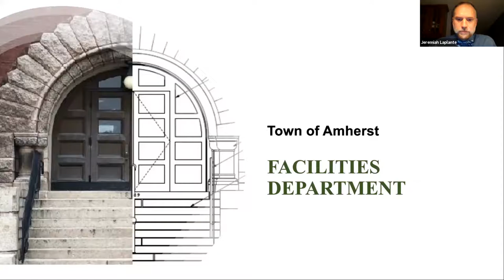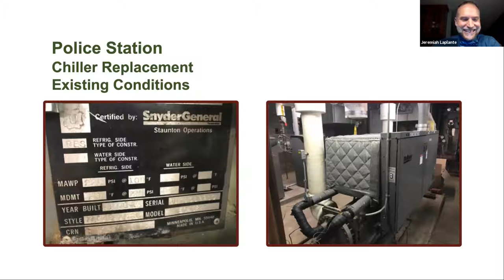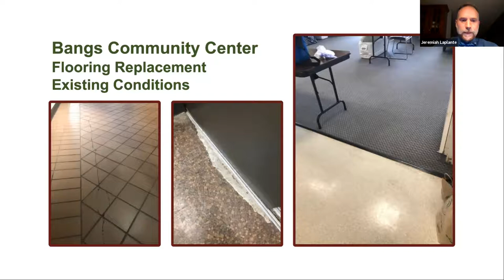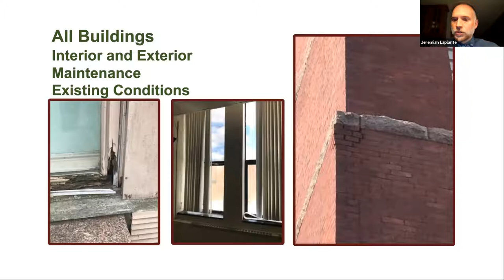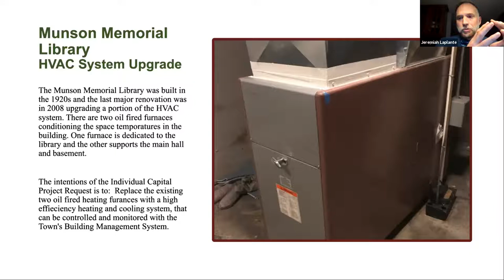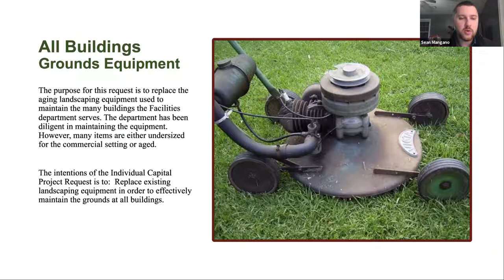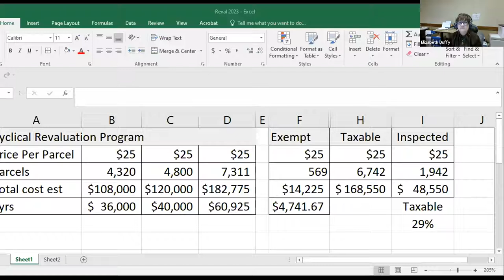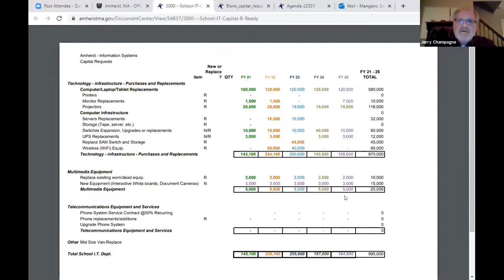Joint Capital Planning Committee Feb 25, 2021